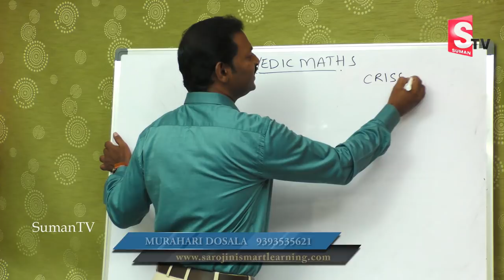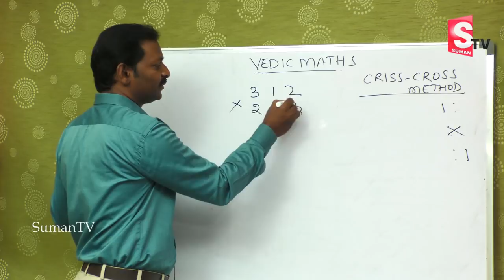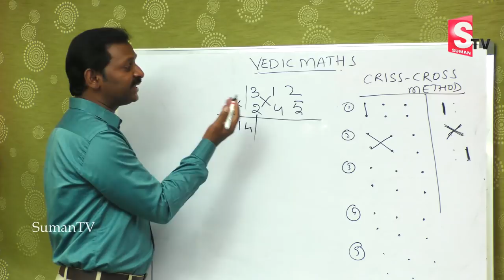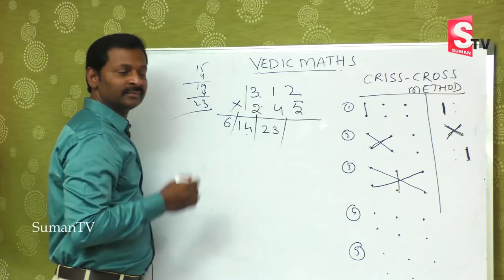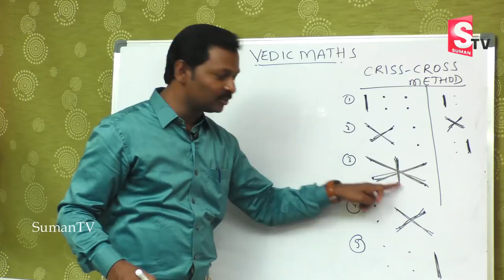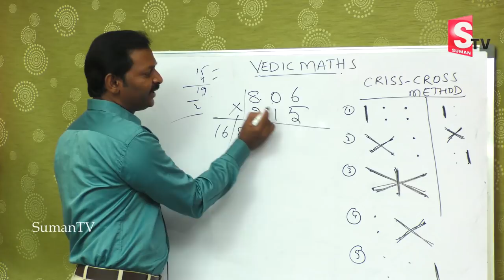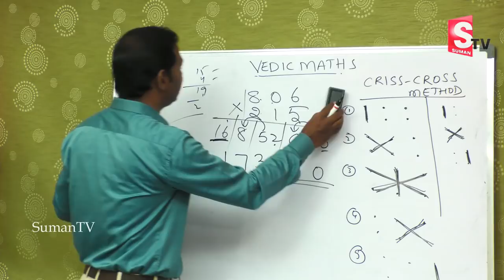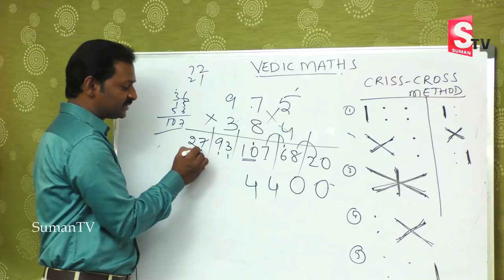Vedic Maths Criss cross Method: Vedic Maths Tricks | SBI PO MAINS, SSC CGL | SumanTV